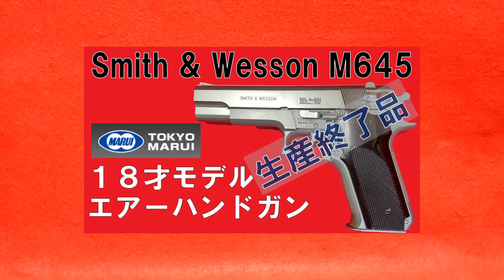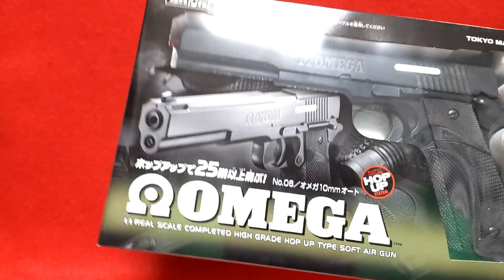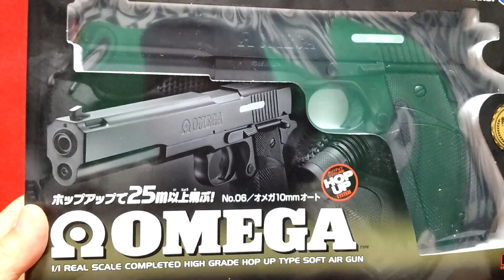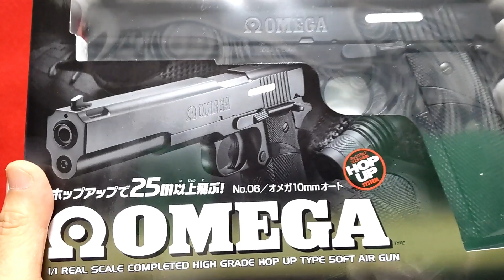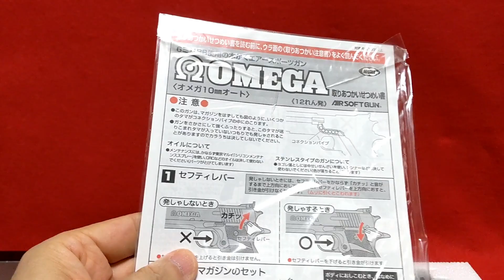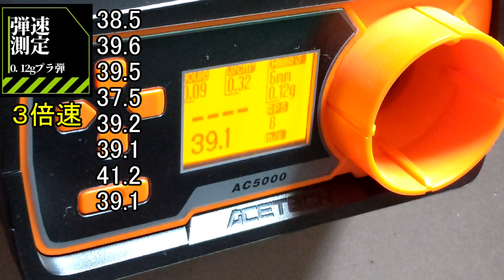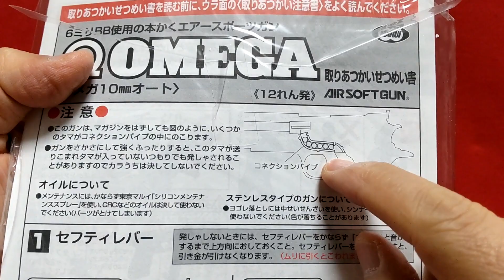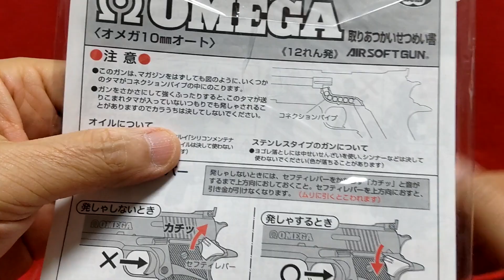超マイナーなのにエアガン化？ オメガ10mmオート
東京マルイの10禁エアコキの中で、18禁エアコキのラインナップにはない銃を買いました。そのうちの オメガ10mmオート を紹介します。

BGMは、以下のサイトから使わせてもらいました。
『ふりー音楽素材　魔王魂』